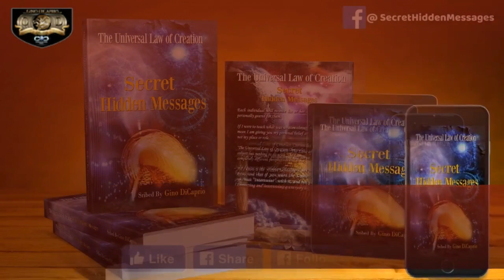WE ARE STILL ASLEEP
“The world is not awakening, and that can be proven by numbers. All you have to do is go on any podcasting or YouTube account and see what people are truly following. See who is/are receiving over ten million hits.”  ~ Gino DiCaprio

The excerpt is taken from “The Universal Law of Creation, Chronicles: Book IV Secret Hidden Messages.”

Facebook Messenger ➡m.me/GinoDiCaprioAuthor⬅

👍 Facebook Production Page ➡Gino DiCaprio Author⬅

👍 Facebook Production Page ➡Secret Hidden Messages⬅

View us here on LinkedIn Account ➡ ginodicaprio⬅